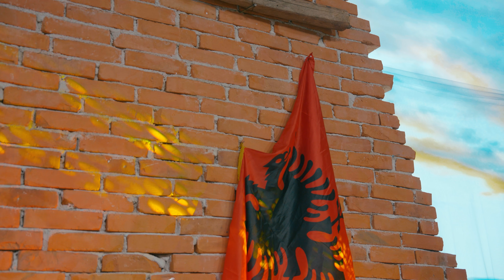Ilire & Mamure - Thrret Prizreni mori Shkoder